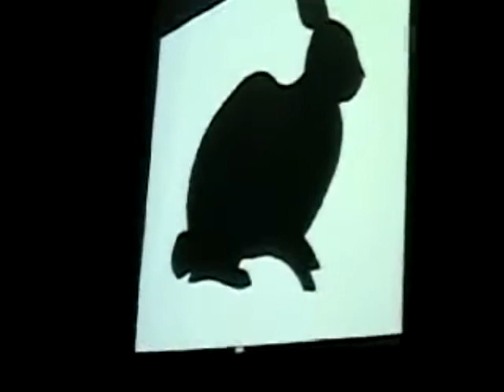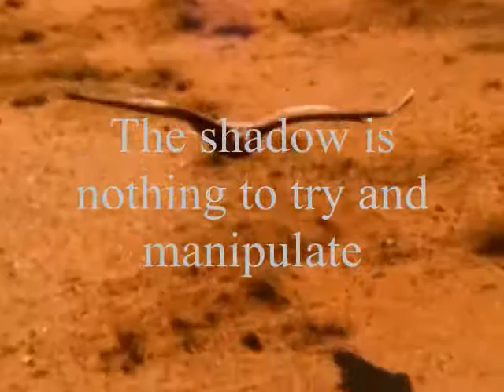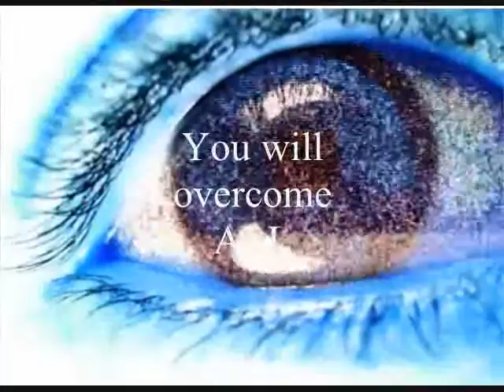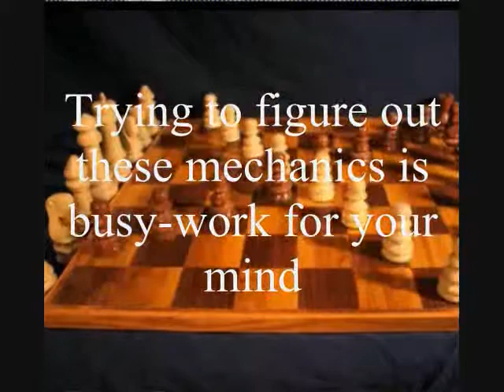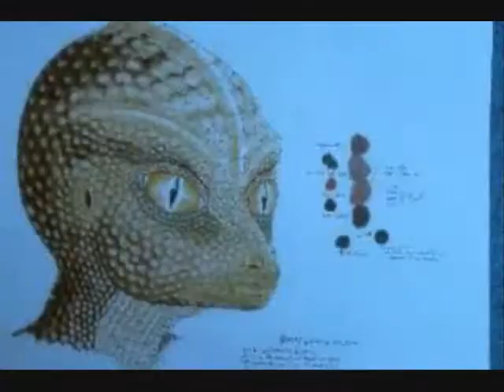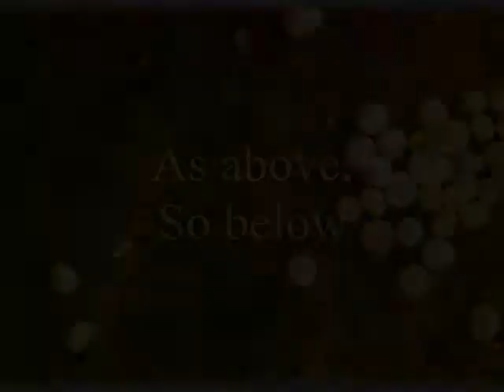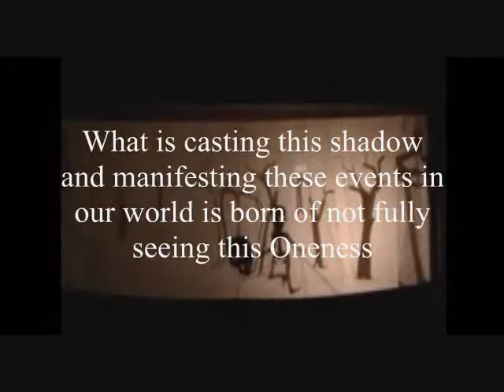6- Reclaiming Your POWER: The Truth About the Illuminati, Conspiracy, Aliens, 2012 & MORE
Here you go!  FINALLY - for all my VERY patient and wonderful friends: An 8 part series that will dramatically broaden your view and begin to help you find the tools to grasp these difficult things that we so dearly wish to see.  Hang tough and watch all eight ;-P or if you can't, you can also download the series in mp3 form from my website (unasleep.com).    I hope this message finds it's way into your heart, and from there, into your daily life.

unASLEEP